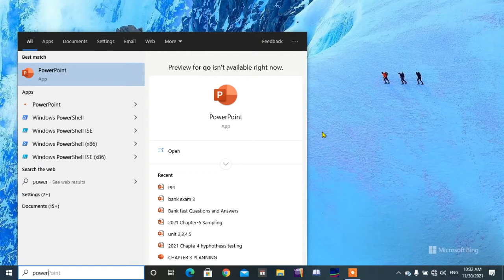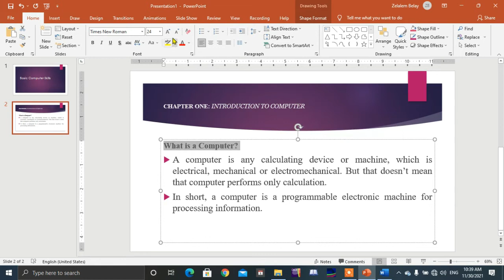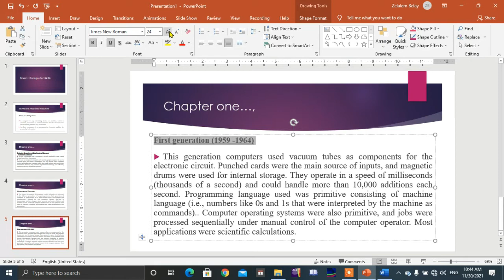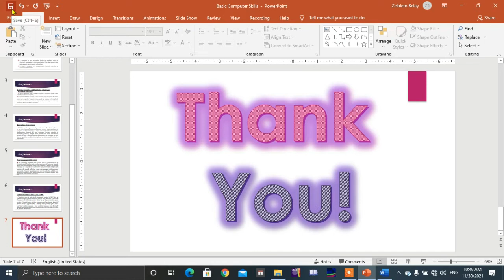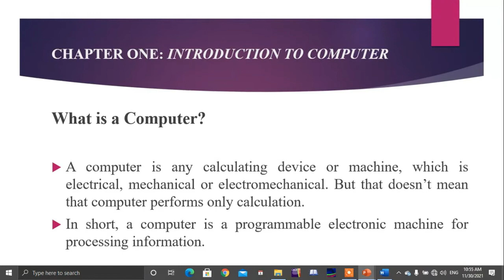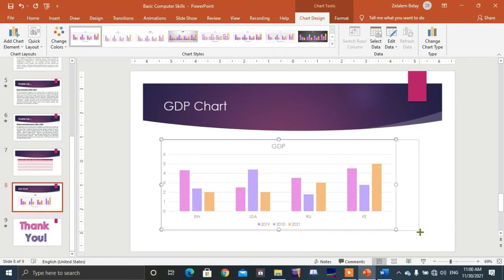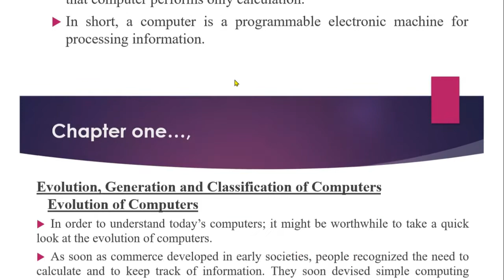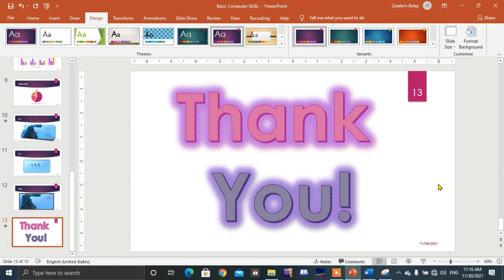How to create a PowerPoint presentation in Amharic: ፓወር ፖይንት እንዴት እናዘጋጃለን በ አንድ ቪዲዮ ለሁሉም!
Creating a PowerPoint presentation in one video for all: ለተመራቂ ተማሪዎችና ለሁሉም ስለ PowerPoint ለማወቅ ለሚፈልግ ሁሉ ይህ ቪዲዮ አሰራሩን ቀለል ባለ መልኩ ይዞላችሁ ቀርቧል!